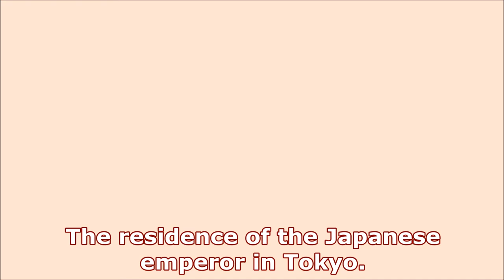【旅エイター ★ 2298】Edo Castle (Imperial Palace) [Travels of Scenic Japan by Tabiator]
The Imperial Palace is the residence of the Emperor of Japan and is located among the remains of Edo Castle in Chiyoda-ku, Tokyo.